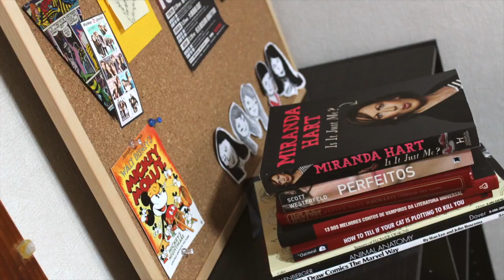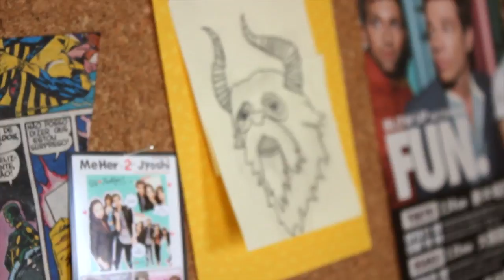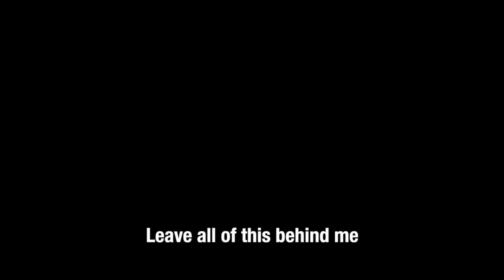João Paulo: A Young Brazilian in Japan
Whereas João Paulo, 18, shares a similar story with other Brazilians who came to Japan young and studied at Brazilian high-schools here, he strikes you as a one of a kind character. Beneath his "coat" of rather acid sense of humor and sarcasm, there is a sensitive person who have suffered from the circumstances of life; after graduating from a Brazilian high-school in Japan, he did in fact went back to Brazil in order to continue his education. However, as it turned out, after 8 years spent in Japan, he couldn't adapt to the place where once he called home, and subsequently decided to come back. What's of his life now? Frustrations after frustrations, he tasted bitter depression over the past two years and have lately been working in factories, like his parents, dreaming of studying abroad; "Anywhere but Brazil or Japan, because I want to leave everything I have had with both places behind me". Produced and directed by Lucas Tokuda.